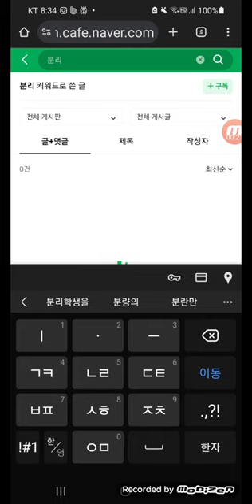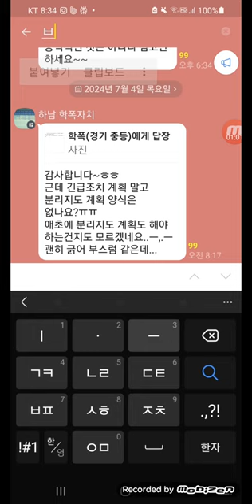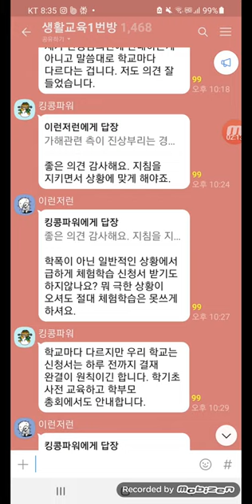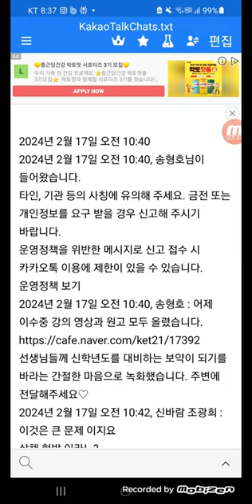단톡방과 카페 자료검색법